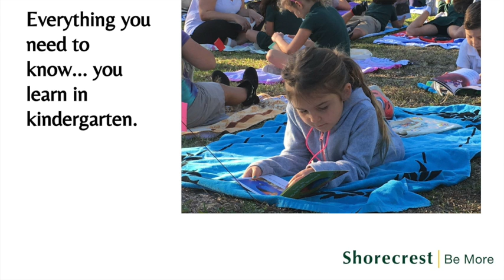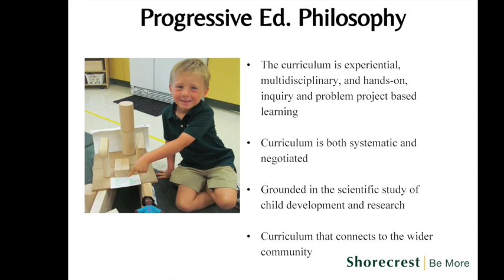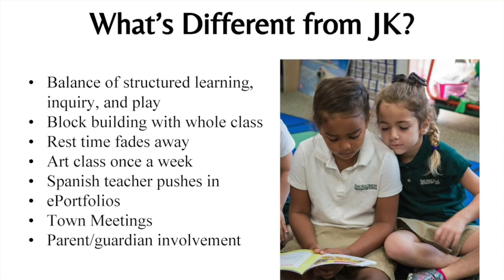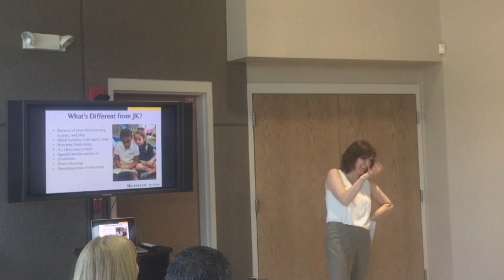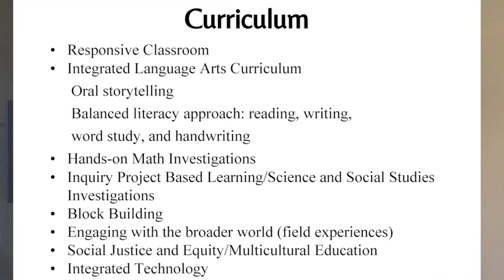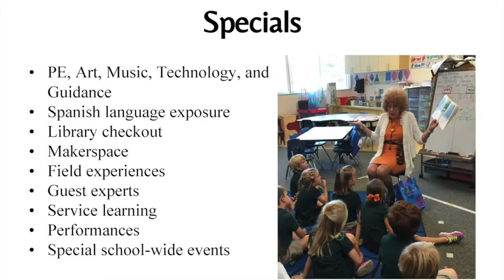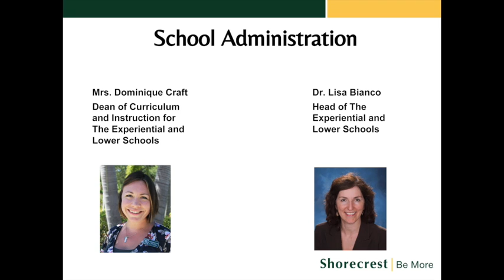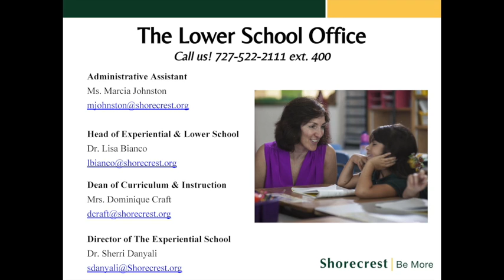Kindergarten Spring Orientation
Learn more about Shorecrest Kindergarten